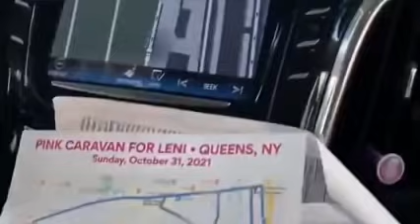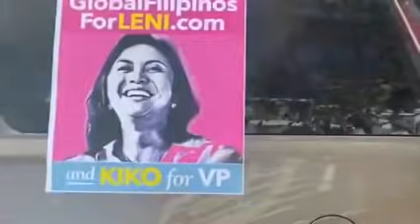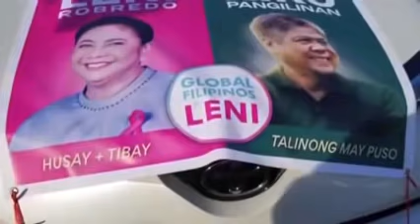Pink Caravan in Queen's New York|Global Filipino Support Vp Leni!